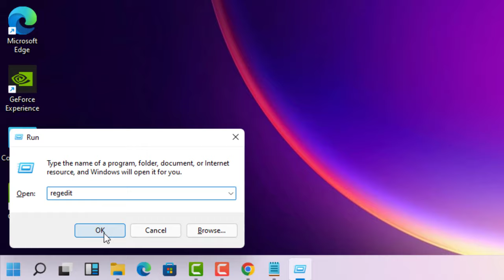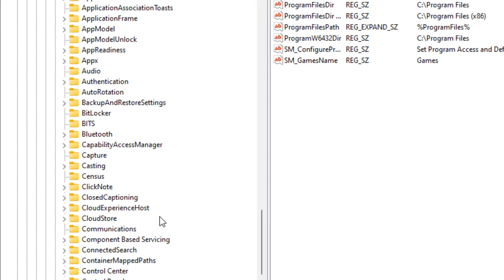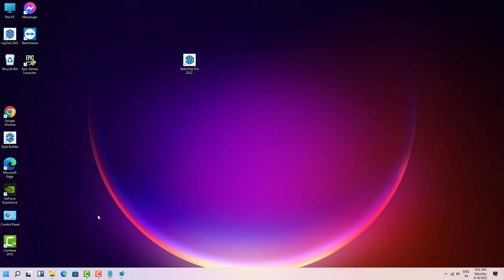Fix Google Chrome - Failed - Virus Detected - Error Windows - Chrome Download Failed - 2022